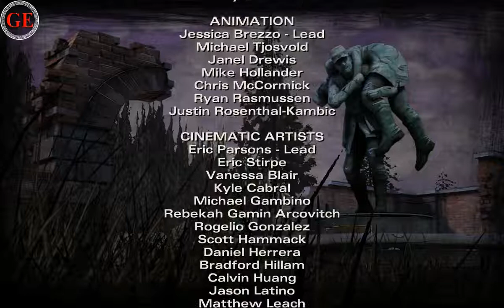The Walking Dead Season 2 episode 3 Gameplay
Hard choices but good game and story